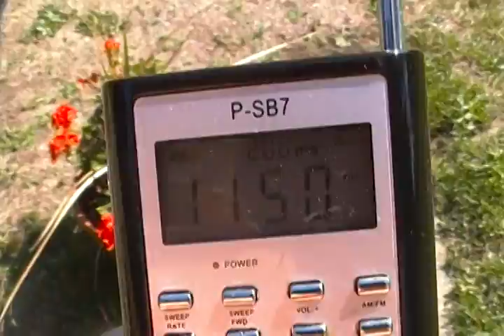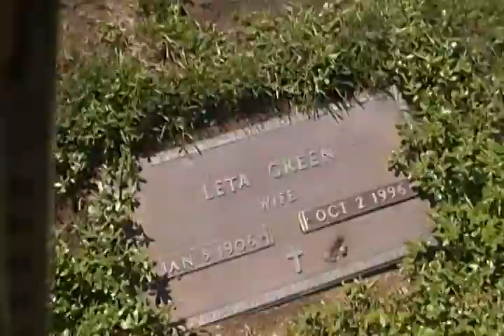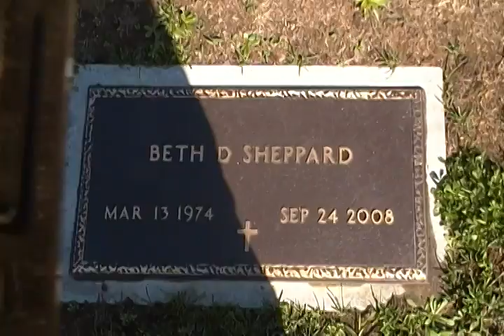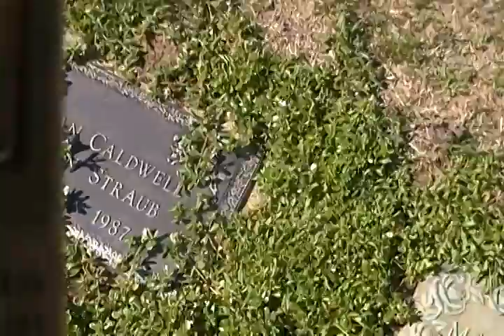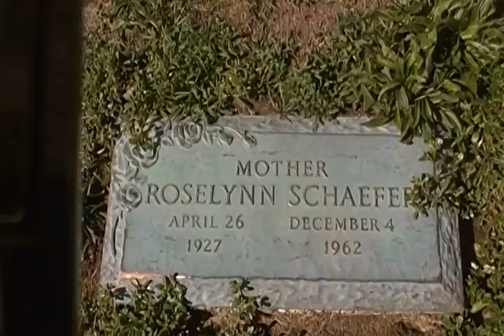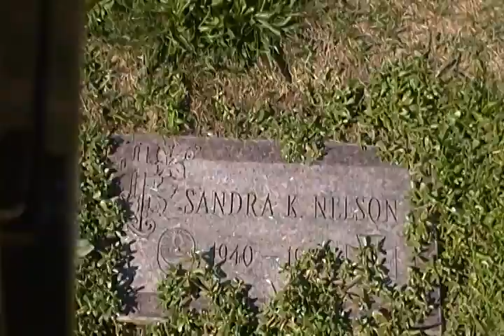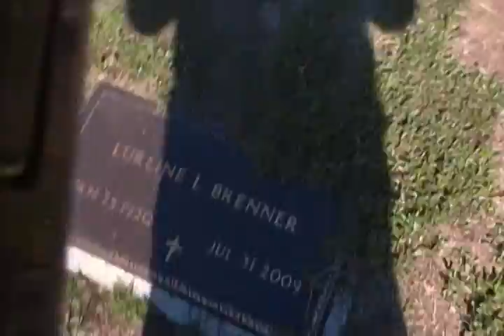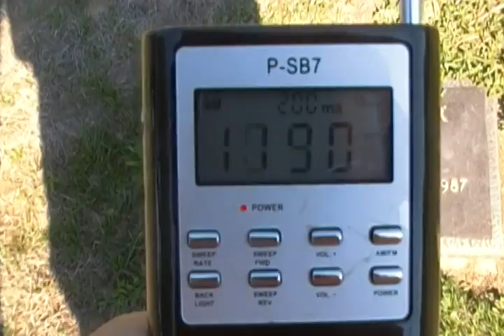Ghost Box Session